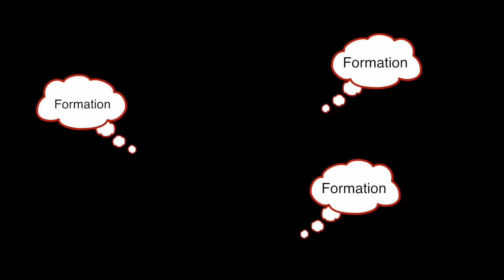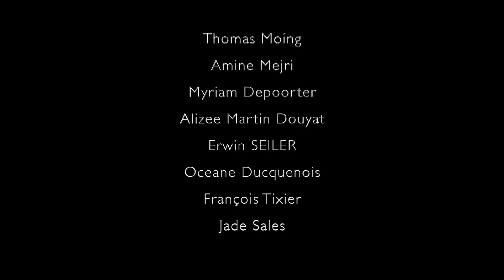Mission locale Issoire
La Mission Locale d'Issoire et Semeur d'Images vous proposent de découvrir les coulisses d'une Mission Locale. Ce projet a été entièrement réalisé avec un groupe de jeunes du dispositif Garantie Jeunes.